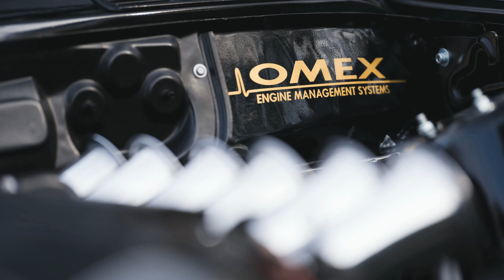1989 BMW E30 S50B32 Straight six Swap 330hp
This BMW can do it all. It’s a car that has been built by its owner with one purpose in mind: to enjoy the pure thrill of driving. It started out life as a humble 320i auto before it was taken off the road and work started on turning it into a fully fledged race car.

Engine:
- BMW S50B32 3.2-Litre 330hp
- Custom Vanos delete
- ARP rod bolts
- Aftermarket 48mm trumpets
- OMEX 710 engine management system
- Custom exhaust
- Modified sump
- E36 radiator
- Sytec fuel pump
- Setrab oil cooler

Drivetrain:
- Getrag 260 gearbox
- Quick-shift
- 3.64 final drive
- Plated 325i Sport limited slip differential
- JBR 140mm twin-plate clutch
- Skeleton flywheel

Chassis:
- Bare shell stripdown
- T45 TIG-welded full cage

Suspension/Brakes:
- Gaz Gold front E30 coilovers
- Gaz Gold short rear 2002 coilovers
- E36 anti-roll bar
- Poly-bushed all round
- M3 steering rack
- Forge Motorsport 306mm 6-pot front brakes
- Ferodo DS2500 pads
- Hose Technik braided lines
- Renault 5 GT Turbo brake servo

Wheels:
- Escort Cosworth Monte Carlo OZ Rally Racing wheels 16×8-inch  25 re-drilled & finished in custom gold
- FourtyFour GR5 V2 forged titanium lug nuts

Exterior:
- Indicators flushed
- Aero bonnet catches

Interior:
- Sparco Circuit Pro carbon fibre seats
- TRS 6-point driver harness
- Sabelt 4-point passenger harnesses
- Custom lightweight wiring harness
- Relocated fusebox
- Heater system removed
- AEM wideband gauge
- Sunroof skin & mechanism removed